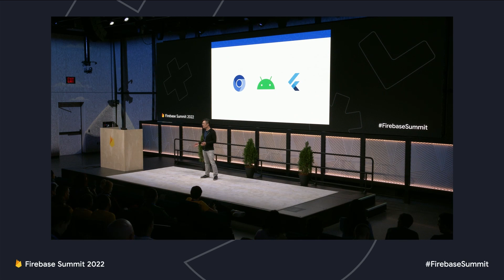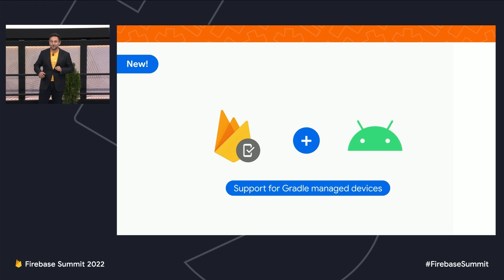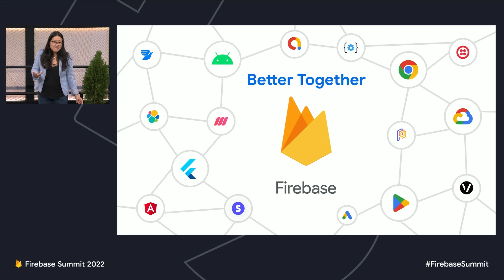Firebase Summit 2022 event highlights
Firebase Summit 2022 took place on October 18th as a hybrid event with both in-person and digital experiences. Hundreds of developers from around the world joined us in New York and thousands more tuned in on the livestream for an exciting day full of product announcements, interactive demos, live AskFirebase panel, networking opportunities, and more. Catch the highlights from the in-person event in this video and join us next year!